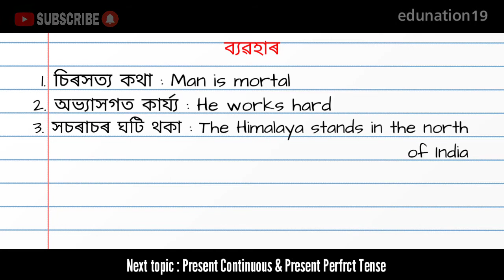Correct Tense rules | Tense Correction Formula | How to do correct Tense | Correct Tense in Assamese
আশা কৰো এই প্ৰচেষ্টাত সন্তুষ্ট, অনুগ্ৰহ কৰি তোমালেকৰ সহপাঠী, বন্ধুবৰ্গৰ সৈতে share কৰিবা লগতে তোমালেকৰ মূল্যৱান পৰামৰ্শ লিখিবলৈ নাপাহৰিবা ।

অনুগ্ৰহ কৰি 👌Like, 👉Share আৰু 👆Subscrine কৰিবা

ধন্যবাদ